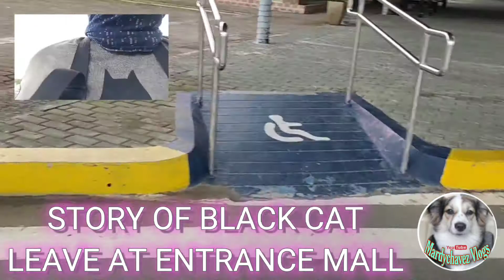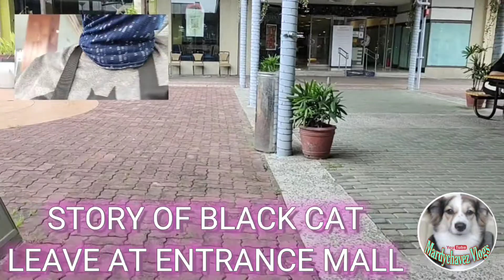FEEDING STRAY CATS || STORY BLACK CAT LEAVE AT ENTRANCE MALL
THANKS GUYS FOR SUPPORTING AND PLS CONTINUE WATCHING OUR CHANNEL SO I CAN  CONTINUE FEEDING STRAYS AND OUR RESCUES.🙏